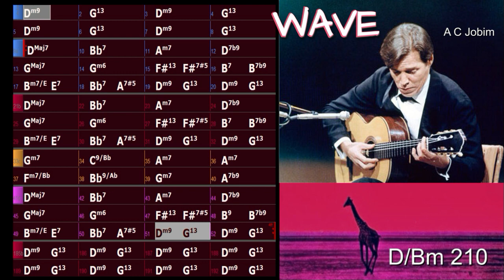WAVE AC JOBIM 210 v3